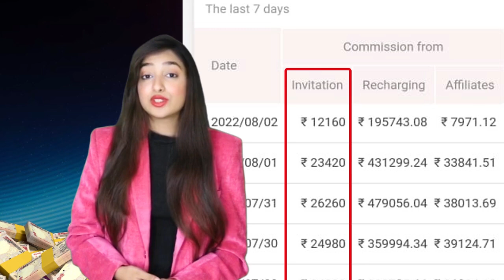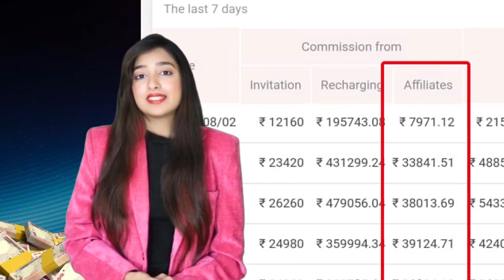18 July 2024